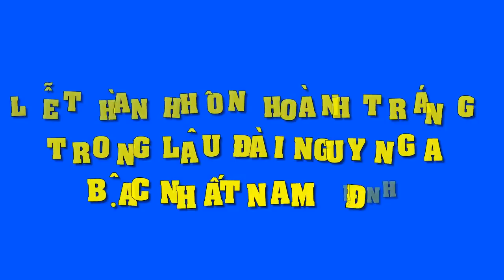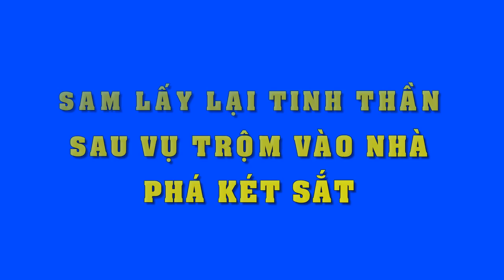Đám cưới tiền tỷ hoành tráng trong 'lâu đài' nguy nga bậc nhất Nam Định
Đám cưới hoành tráng trong 'lâu đài' nguy nga bậc nhất Nam Định